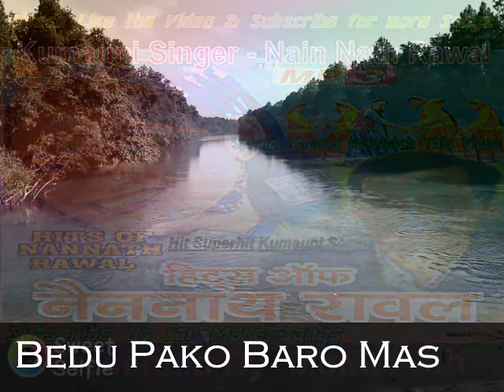Bedu Pako Bar Masa || Kumauni New Version || Nain Nath rawal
It is Different version than old Song of Bedu Pako.
Must Listen This version.
This is a Superhit Kumauni Song Of Folk Singer Nain Nath Rawal.